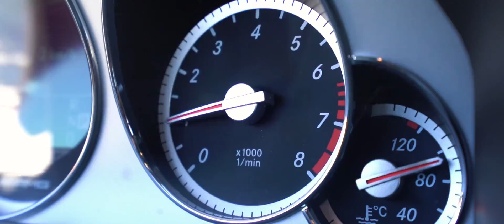Mercedes - Benz E63 AMG | DRV // Spirit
Mercedes - Benz E63 AMG

Production
Dark Bucket

Filmed by
İlkay Kaya

Edited by
Şevki Murat Kaya